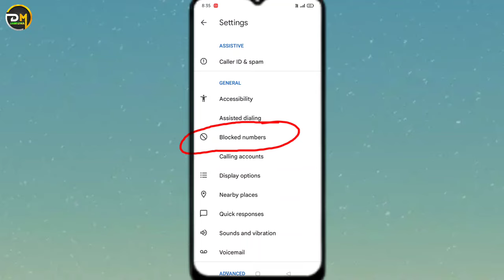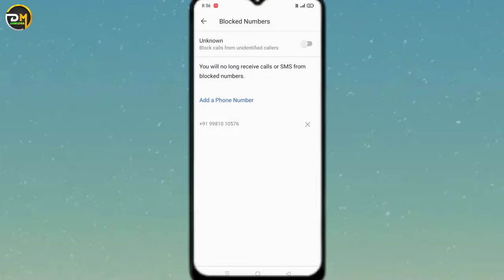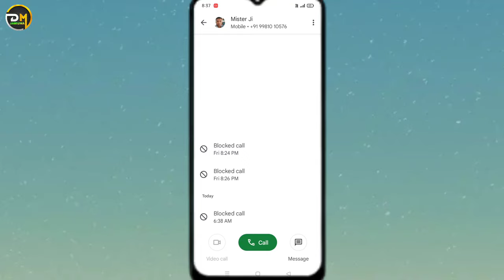block number se call aa rahi hai ya nahi kaise pata kare realme narzo 50a || block call log realme50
block number se call aa rahi hai ya nahi kaise pata kare realme narzo 50a
block call not showing in call log realme narzo 50
black listed number ki notification nahi show ho rahi
rejected number not showing in call log realme narzo 50a
auto rejected number not showing call log realme narzo
blocked call not showing in call log realme narzo 50

•••Any Questions?